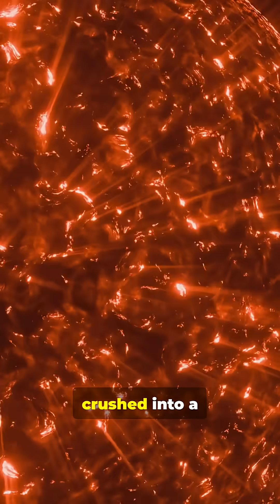Neutron Stars Density Causes QUANTUM QUAKE?! – Dead Suns SPINNING Like DEMONS?